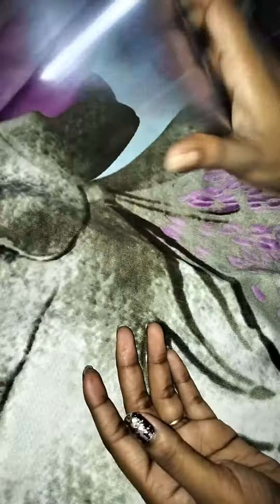OLD COVER CHANGE TO NEW MOBILE COVER